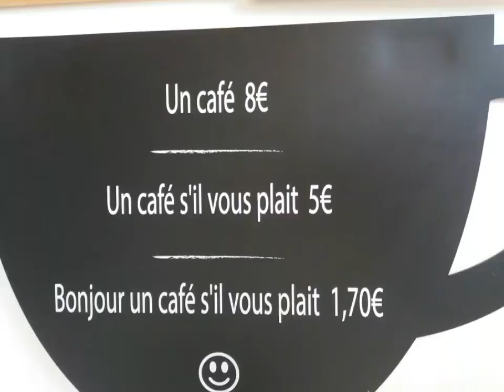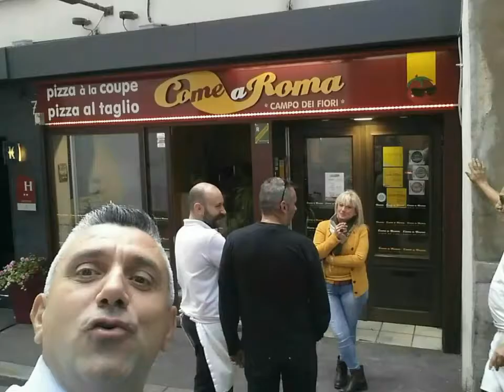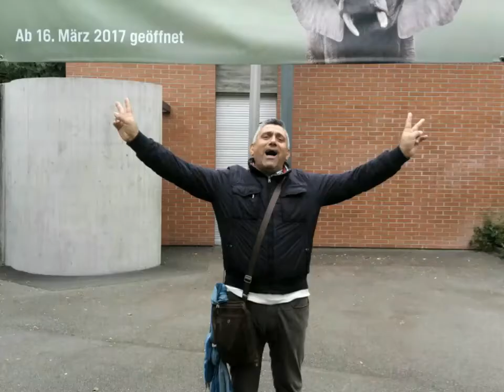L'ITALIE EN ALSACE